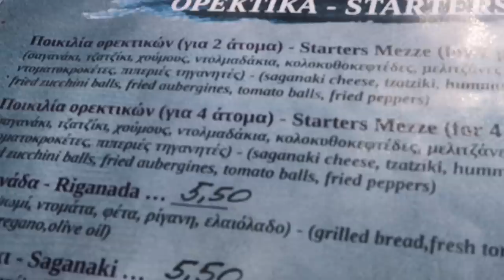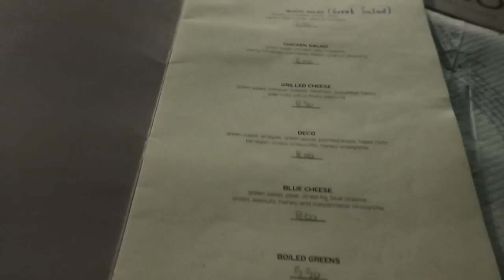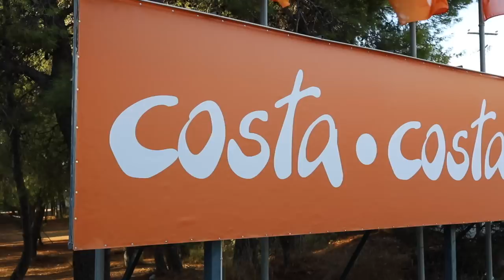GREEK ISLAND HOPPING - GREECE TRAVEL VLOG, CORFU, KEFALONIA, IONIAN ISLANDS - AD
A Greece island hopping travel vlog! Come island hopping in Greece with us as we explore the beautiful Ionian Islands in Greece, including the famous Myrtos beach, Kefalonia and Corfu. INSTAGRAM @EMSHELX

This video contains paid advertorial with Expedia - more details here and book your trip to Greece

Everything I mention is linked below just open up this description box.

White/cream espadrille sandals and the Castaaner ones also these ones are in the sale

FAQS